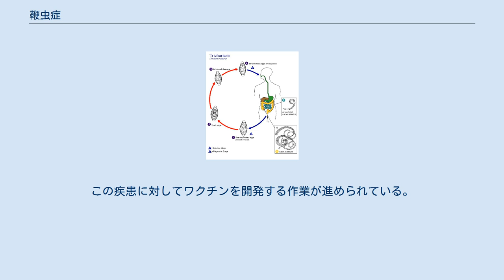鞭虫症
鞭虫症（べんちゅうしょう）は鞭虫感染（べんちゅうかんせん）とも呼ばれ、寄生虫の1種であるヒト鞭虫（鞭虫）によって起きる感染症である。
少量の鞭虫による感染の場合、通常は症状がみられない。
大量の鞭虫による感染の場合は、腹痛、疲労、下痢などの症状がみられる。
時によって、下痢から出血が起こることがある。
小児が感染した場合、知能発達と身体発育が遅れる可能性がある。
出血により赤血球値の低下が起こることがある。
 この疾患は通常、鞭虫の卵が含まれた食べものや水を摂取したときに蔓延する。
また、虫卵によって汚染された野菜を十分に洗わなかったり調理しなかったりしたときにも起こる場合がある。
虫卵は、人間による屋外排泄の場所や、人間の糞を処理せずに肥料として使用している場所の土壌中に見られる。
虫卵は感染者が糞便とともに排出する。
そのような土で小児が遊んだり、汚染された土を触った手を口に入れたりしたときにも容易に感染する。
鞭虫は長さが4cmほどで大腸に寄生する。
鞭虫症は便を顕微鏡で検査し、虫卵を見つけることで診断する。
虫卵は樽形をしている。
 調理前の手洗い、ならびに食べものの適切な調理によって予防できる。
それ以外の方法としては、機能する清潔な便所や浄水の使用を確保するといった衛生設備へのアクセスの改善などがある。
世界中の感染が一般的な地域では、人口全体が定期的にまとめて治療を受けることがよくある。
治療には、治療薬アルベンダゾール、メベンダゾールまたはイベルメクチンを3日間服用する。
治療後も再び感染することがよくある。
 鞭虫感染は世界の約6〜8億人に影響を与えている。
熱帯諸国で最も一般的である。
発展途上国では、鞭虫症の感染者が鉤虫症と回虫症も罹患していることがよくある。
こうした感染は多くの国々の経済に大いに影響を与えている。
この疾患に対してワクチンを開発する作業が進められている。
鞭虫症は顧みられない熱帯病に分類されている。